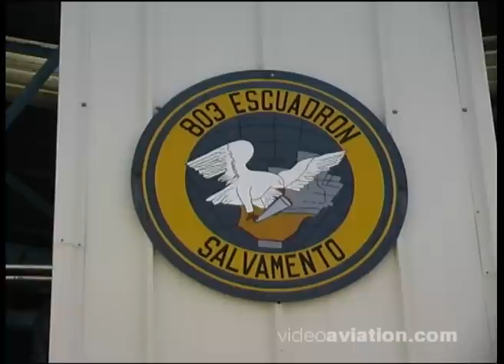AS-332 Super Puma & Casa C212 - Spain AF Ejército del Aire - SAR Quatro Vientos AB - late 90 1/6